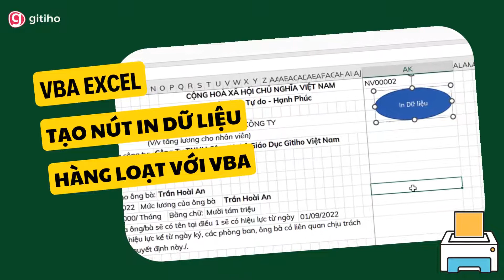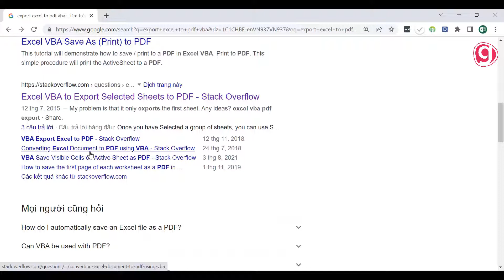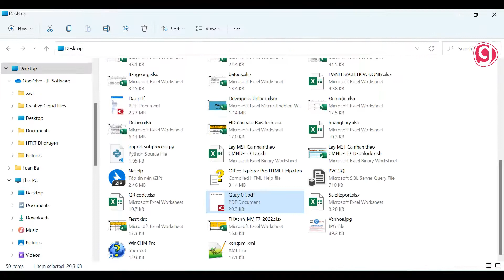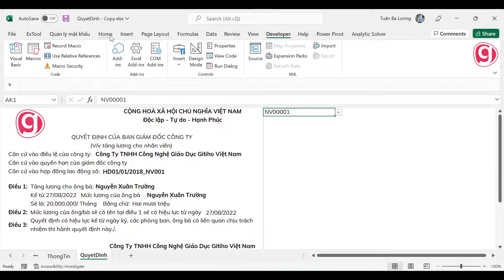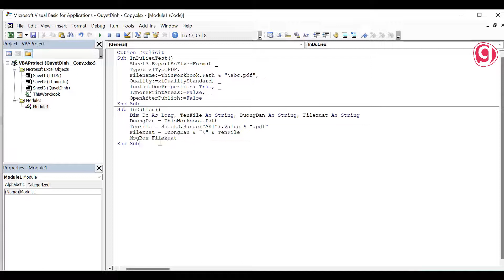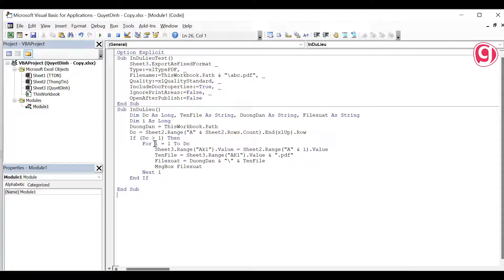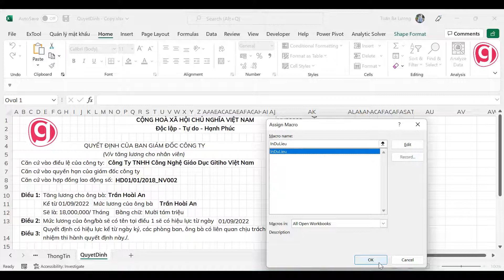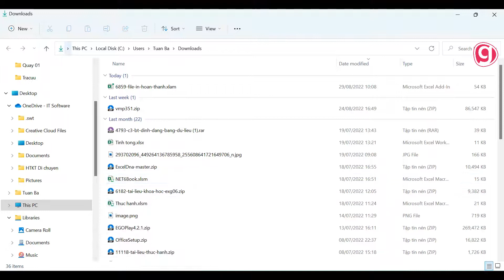Cách in hàng loạt dữ liệu trong Excel với VBA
Video này sẽ hướng dẫn các bạn cách viết code VBA để tạo nút in hàng loạt trong Excel đơn giản, nhanh gọn, giúp nâng cao hiệu suất làm việc. Hãy cùng theo dõi nhé.

📌 File tài liệu thực hành + code mẫu các bạn tải ở đây nhé

✌️ FOLLOW TUYỆT ĐỈNH EXCEL TẠI ✌️